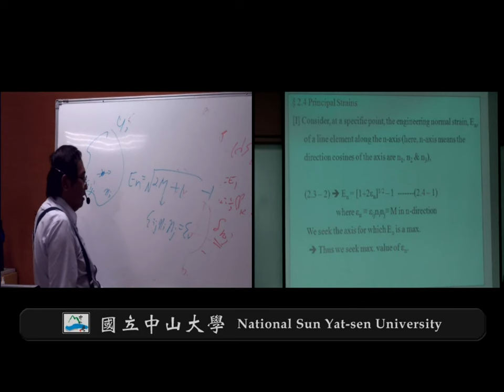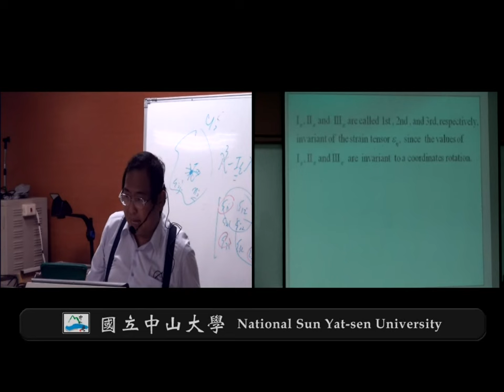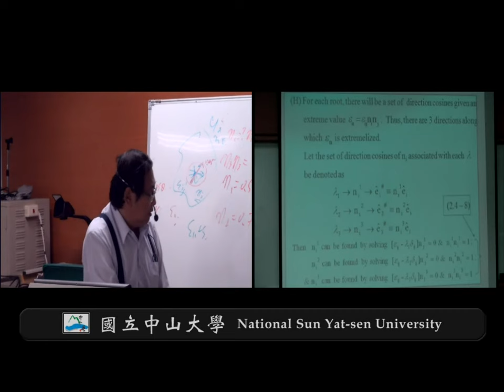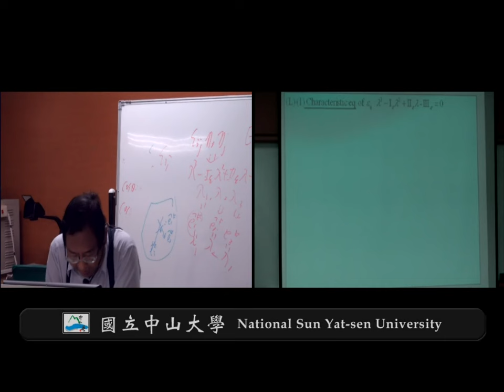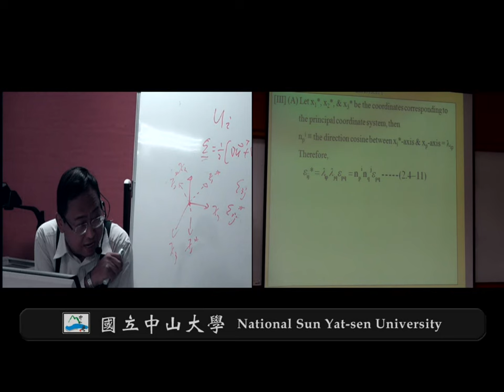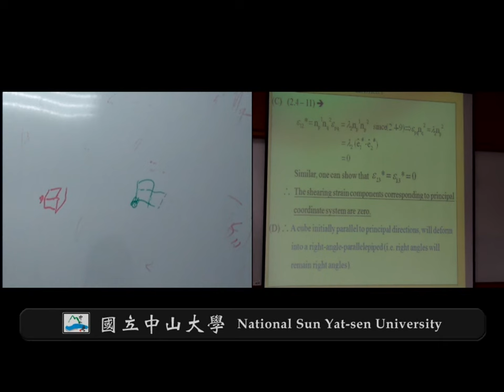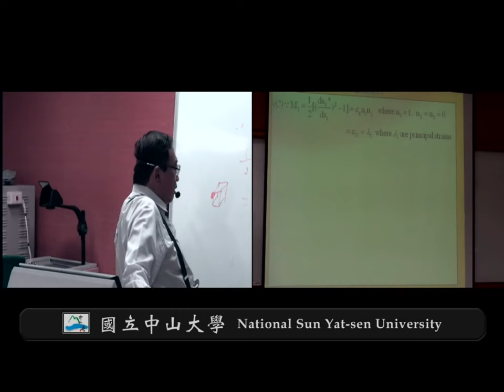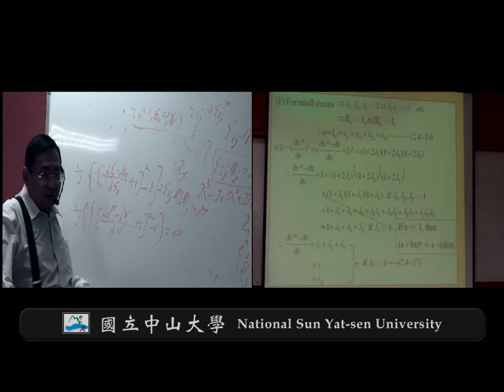《國立中山大學開放式課程》彈性力學(錢志回老師) 2-4